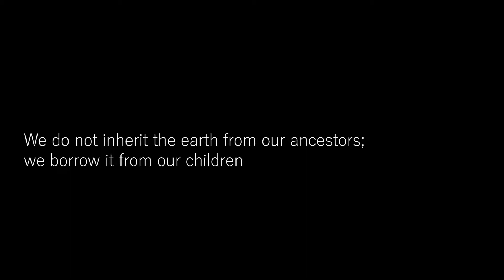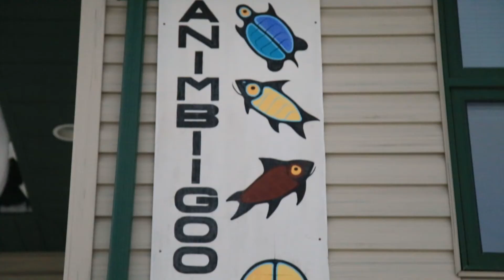GGM Investing in the North